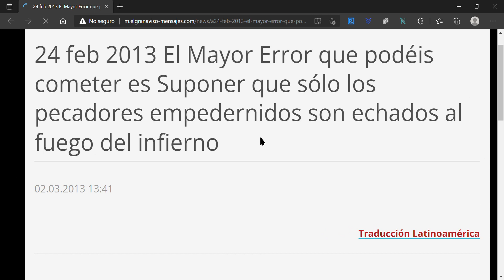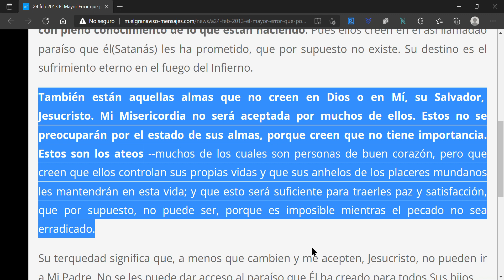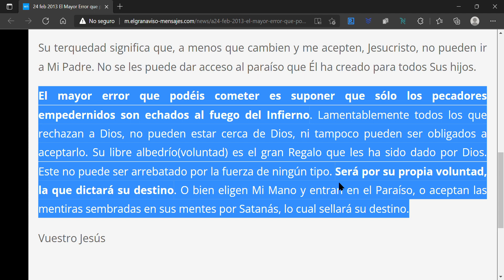24 feb 2013 Error es Suponer que sólo los pecadores empedernidos son echados al fuego del infierno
El Mayor Error que podéis cometer es Suponer que sólo los pecadores empedernidos son echados al fuego del infierno
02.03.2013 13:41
Traducción Latinoamérica

Domingo 24 de Febrero, 2013  a las 22:00 hrs.

Mi amadísima hija, cuando el mundo experimente el Gran Aviso será dividido en dos partes.

La primera parte consistirá en aquéllos que han aceptado la Confesión, y cuyas almas han sido envueltas por el Espíritu Santo. Desde ese día, su conversión será completa, y debido a esto, ellos sufrirán a manos de aquellos que rechazan Mi Mano de Misericordia.

La segunda parte se compone de aquellas almas endurecidas cuya lealtad es para la bestia y que se han comprometido en cuerpo y alma a Satanás, deliberadamente y con pleno conocimiento de lo que están haciendo. Pues ellos creen en el así llamadao paraíso que él(Satanás) les ha prometido, que por supuesto no existe. Su destino es el sufrimiento eterno en el fuego del Infierno.

También están aquellas almas que no creen en Dios o en Mí, su Salvador,  Jesucristo. Mi Misericordia no será aceptada por muchos de ellos. Estos no se preocuparán por el estado de sus almas, porque creen que no tiene importancia. Estos son los ateos --muchos de los cuales son personas de buen corazón, pero que creen que ellos controlan sus propias vidas y que sus anhelos de los placeres mundanos les mantendrán en esta vida; y que esto será suficiente para traerles paz y satisfacción, que por supuesto, no puede ser, porque es imposible mientras el pecado no sea erradicado.

Su terquedad significa que, a menos que cambien y me acepten, Jesucristo, no pueden ir a Mi Padre. No se les puede dar acceso al paraíso que Él ha creado para todos Sus hijos.

El mayor error que podéis cometer es suponer que sólo los pecadores empedernidos son echados al fuego del Infierno. Lamentablemente todos los que rechazan a Dios, no pueden estar cerca de Dios, ni tampoco pueden ser obligados a aceptarlo. Su libre albedrío(voluntad) es el gran Regalo que les ha sido dado por Dios. Este no puede ser arrebatado por la fuerza de ningún tipo. Será por su propia voluntad, la que dictará su destino. O bien eligen Mi Mano y entran en el Paraíso, o aceptan las mentiras sembradas en sus mentes por Satanás, lo cual sellará su destino.

Vuestro Jesús